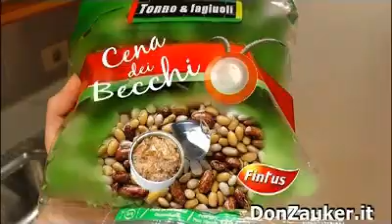cena dei becchi!!